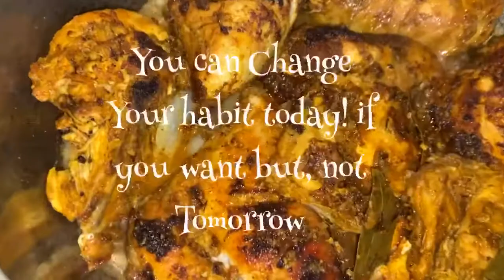Healthy Lifestyle | Eat Less Rice & More Green Vegetables, Fish & Meat | Eating Habit | Less Carb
Eat Less Rice & More Green Vegetables, Fish & Meat | Eating Habit | Healthy Lifestyle | Less Carb